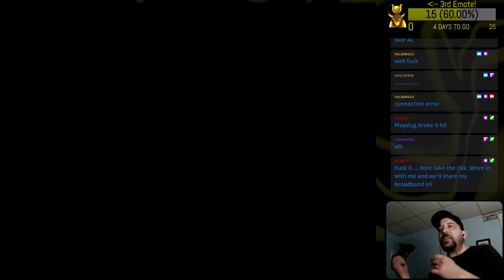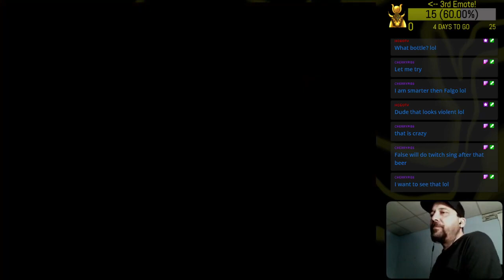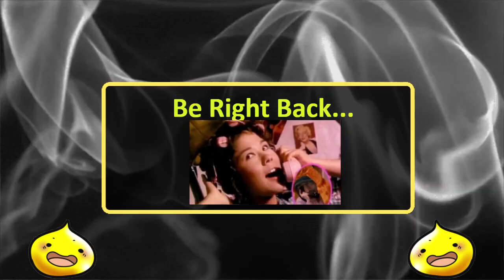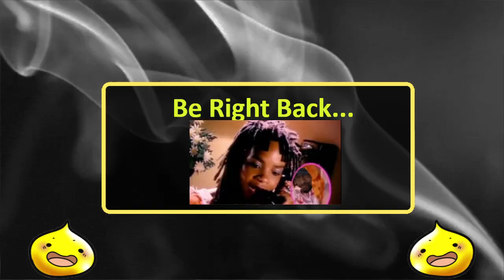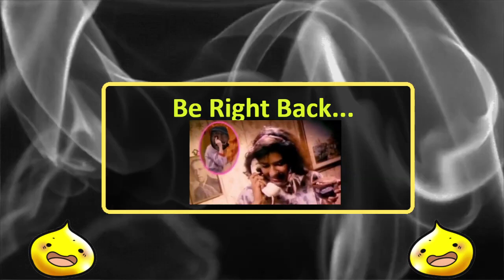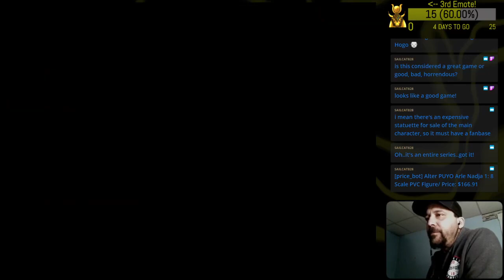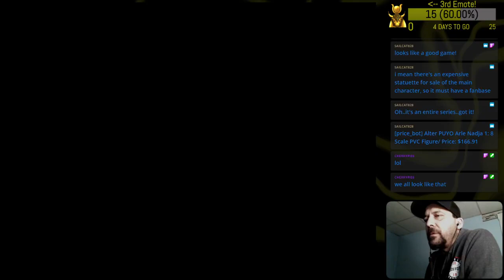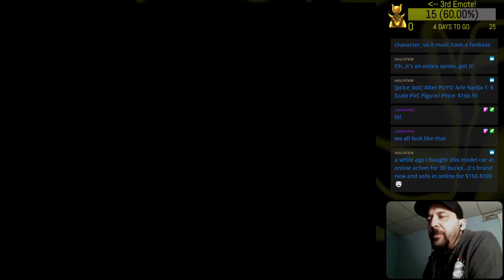Madou Monogatari take 2 pt 3